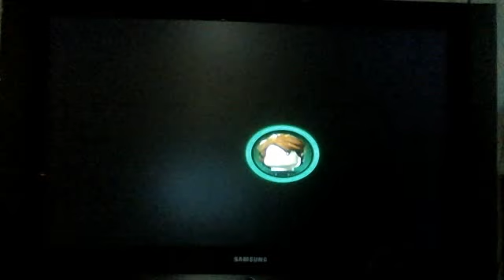LEGO Star Wars 3 The Clone Wars Part 5